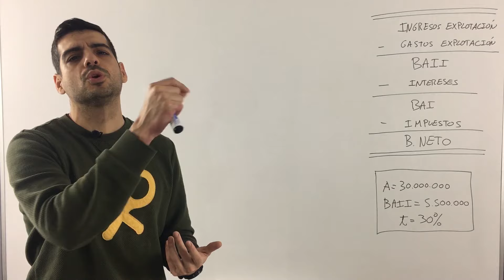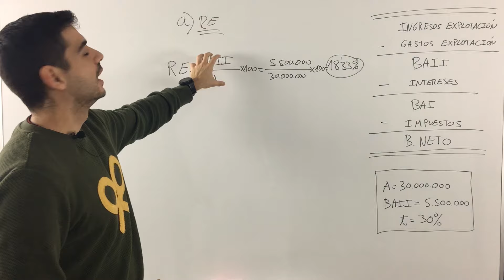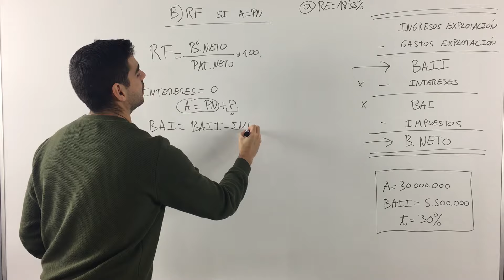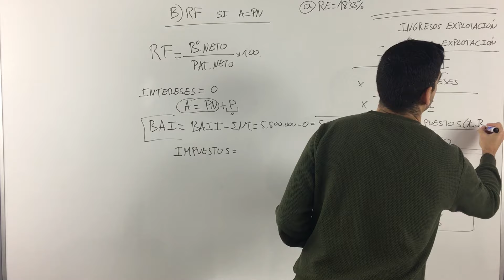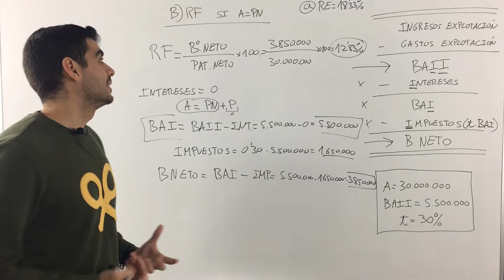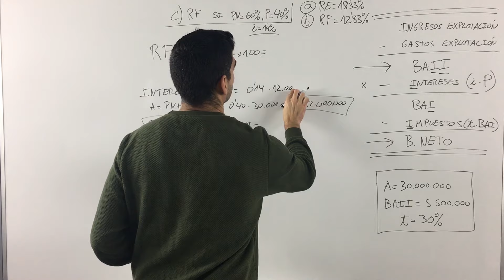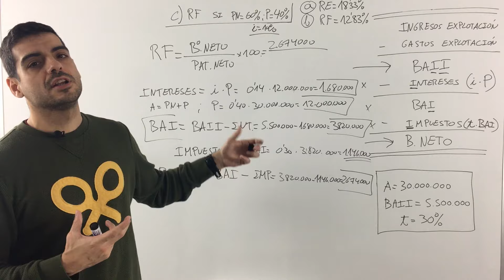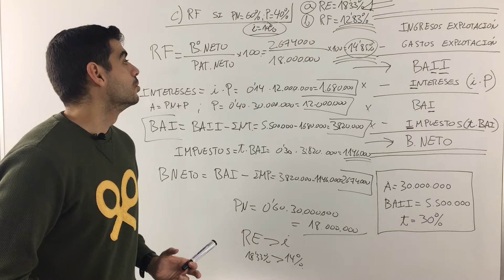Rentabilidad económica y financiera (selectividad resuelto)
Aquí os dejo el enunciado del ejercicio:

La empresa UNIVERSIADA, S.A. dedicada a la fabricación de componentes para bicicletas y ciclomotores posee un activo total que asciende a 30 millones de euros. Con esta inversión ha obtenido en el último ejercicio un beneficio antes de intereses e impuestos de 5,5 millones de euros (tasa impositiva 30%). Se pide:

a) Calcular la rentabilidad económica de la empresa.
b) Calcular la rentabilidad financiera, en caso de que se financie exclusivamente con capital propio.
c) Calcular la rentabilidad financiera, suponiendo que se financia con un 60% de capital propio y un 40% con capital ajeno, teniendo este último un coste del 14%.

APUNTES
►Qué es la rentabilidad económica

Recuerda que en la página web tienes acceso a más ejercicios y apuntes de economía.